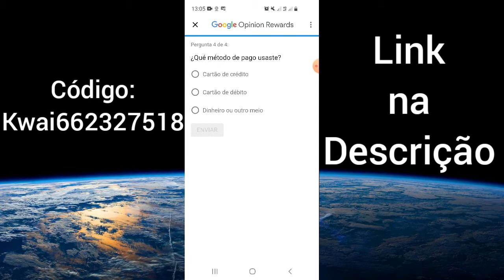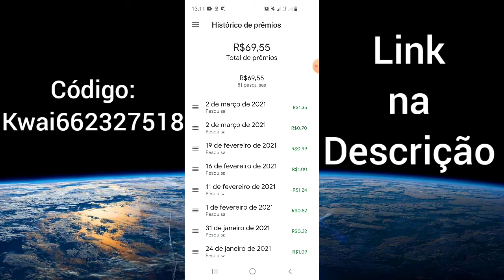UMA PESQUISA ATRÁS DA OUTRA✅ Google Opinion Rewards